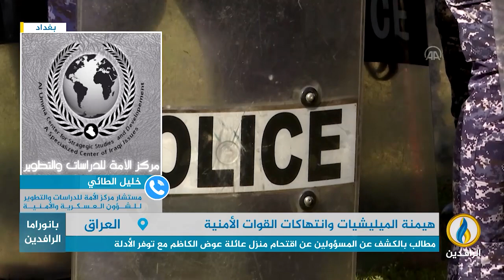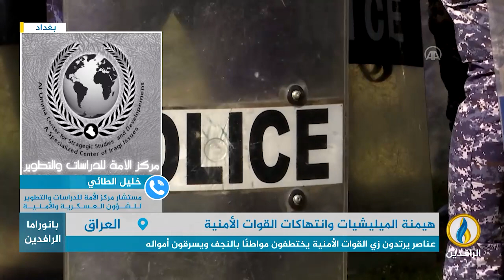مداخلة العميد الركن خليل الطائي بشأن التدهور الأمني ومحاولات عسكرة المدن في